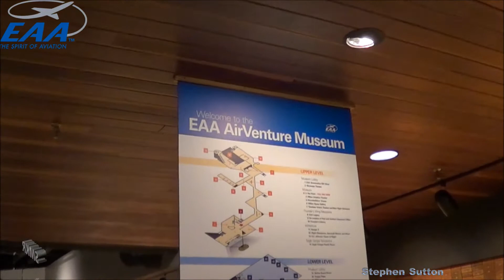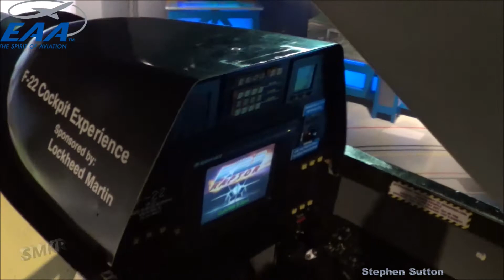EAA Aviation Museum Oshkosh Tour Part 1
EAA Air Venture Aviation Museum Oshkosh Tour Part 1